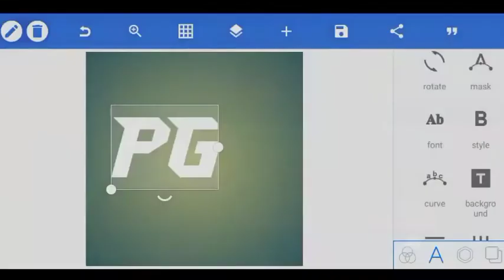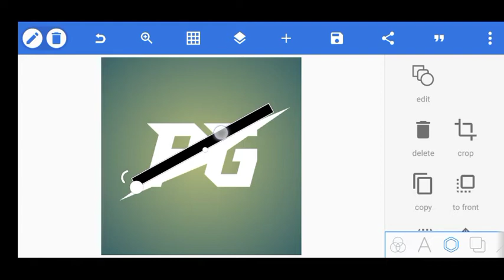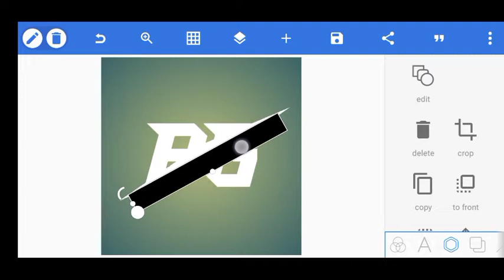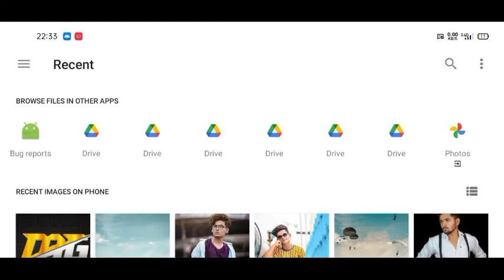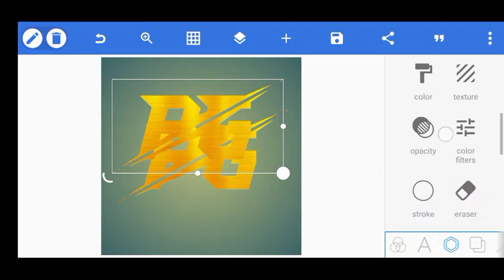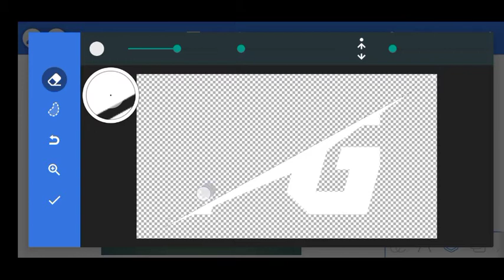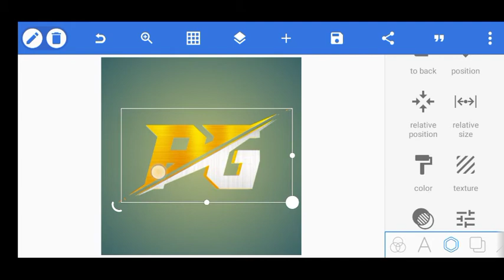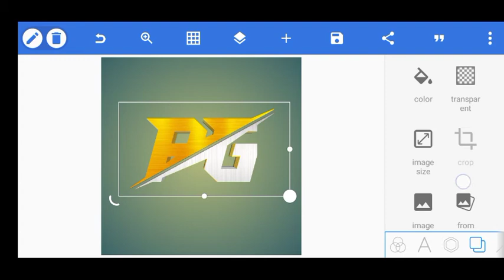how to make professional logo// logo edit kaise karen //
Jo Apps Mai Use Karta Hu Editing Ke Liye : 1)
 PicsArt 2) Snapseed 3) AutoDesk Sketchbook Pro 4) Adobe Lightroom CC 5) Photoshop Express Ye Saare Mobile Ke Apps Hai

snapseed photo editing for beginners
lightroom photo editing for beginners
Photoshop photo editing for beginners
PicsArt photo editing for beginners